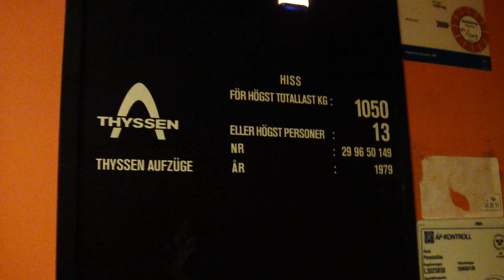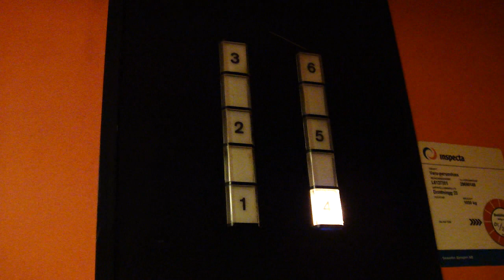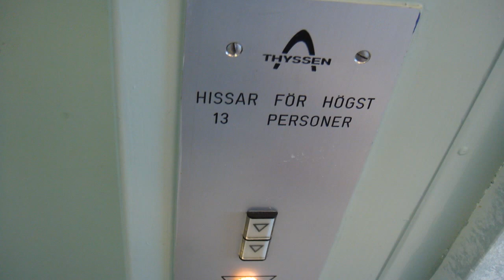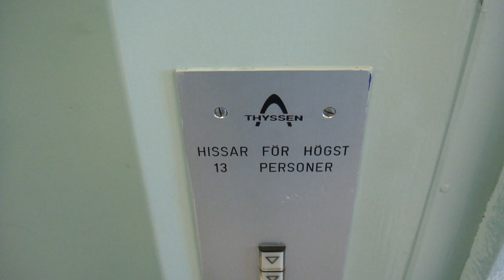old and nice Thyssen Traction elevator @ Drottinggatan 23, Gävle, Sweden.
Brand: Thyssen Aufzüge (Germany).
Type: Traction.
Capacity: 1050 KR or 13 Persons.
Year Installed: 1979.
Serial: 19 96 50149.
Floors Served: 6 (-1 *BV* 3 4 5 6).
Other: nice German elevator, the "Door Open" button has an German text, "TÜR AUF"! Runs very nice, one of the oldest Thyssen elevator i ever ride!